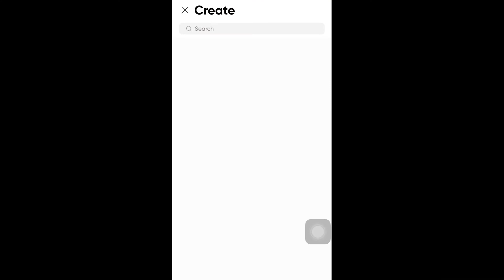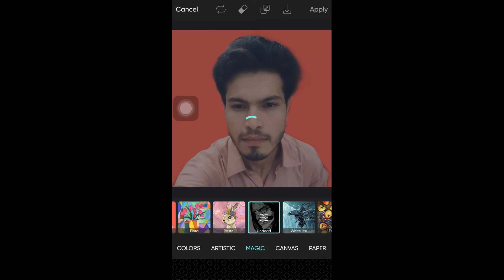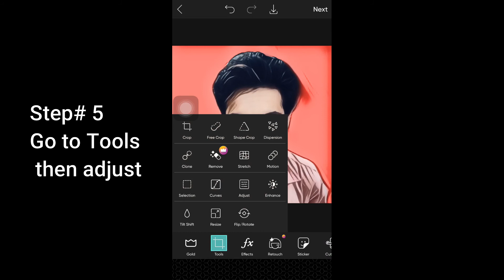Picsart Portrait Cartoon Photo Editing Tutorial | New Portrait Cartoon Photo Editing| vector art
Picsart Portrait Cartoon Photo Editing Tutorial |PicsArt cartoon photo editing tutorial | vector art